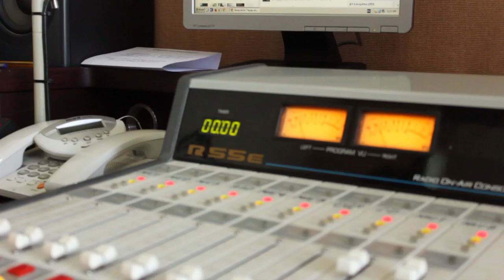Premiera.Lasha Ramishvili & Giorgi Datiashvili - Puli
2014 წ.  11 სექტემბერი.
რადიო არ დაიდარდოს ეთერში სიმღერის პრემიერა ლაშა რამიშვილის და გიორგი დათიაშვილის შესრულებით ”ფული”.
კომპოზიტორი და ტექსტის ავტორი ოთარ რამიშვილი.